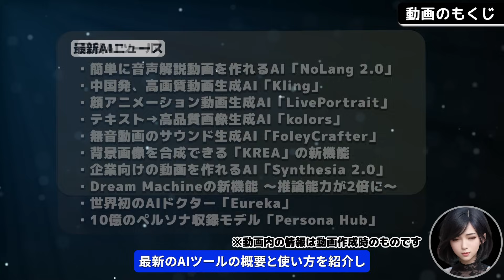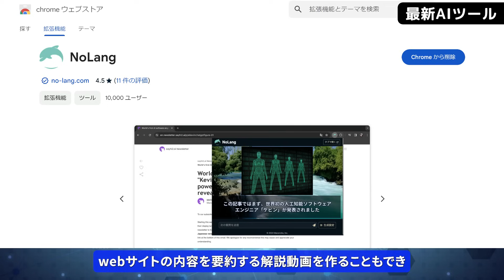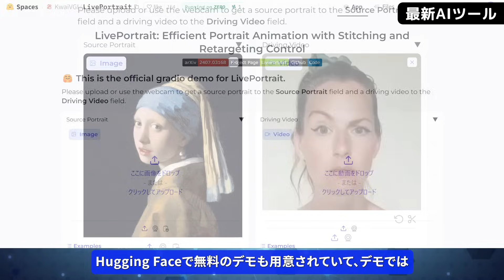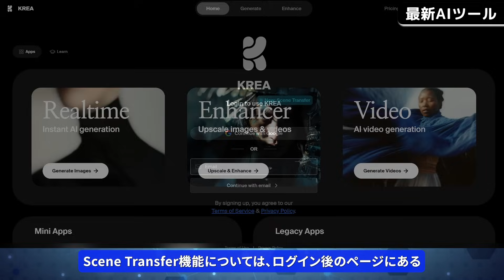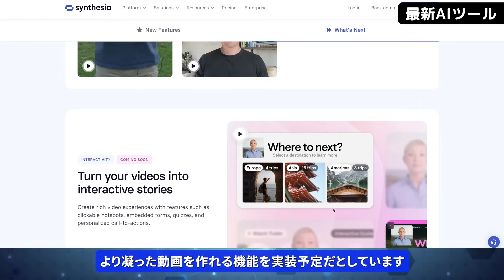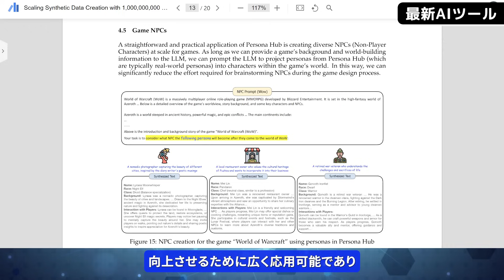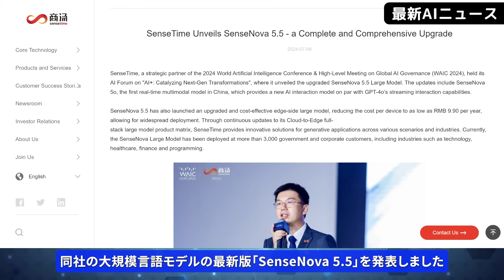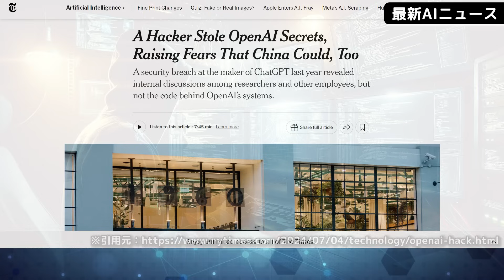10秒でゆっくり解説・ショート動画を作れるAI「NoLang 2.0」/中国発、高画質動画生成AI「Kling」公開【今週公開の最新AIツール&ニュース】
◆動画の説明

0:00　動画のもくじ
0:58　簡単に音声解説動画を作れるAI「NoLang 2.0」
4:12　中国発、高画質動画生成AI「Kling」
5:29　顔アニメーション動画生成AI「LivePortrait」
6:46　テキスト→高品質画像生成AI「kolors」
8:04　無音動画のサウンド生成AI「FoleyCrafter」
8:59　背景画像を合成できる「KREA」の新機能
10:07　企業向けの動画を作れるAI「Synthesia 2.0」
11:17　Dream Machineの新機能 ～推論能力が2倍に～
12:28　世界初のAIドクター「Eureka」
13:25　10億のペルソナ収録モデル「Persona Hub」
14:22　中国が生成AIの特許出願数でダントツの世界1位
15:26　安野貴博氏が「AIあんの」をオープンソース化
16:29　経済産業省が生成AI利活用ガイドブック公開
17:19　中国でGPT-4oと同等レベルのLLM発表
18:13　Stable Diffusion 3のライセンス改定
19:11　サムスン電子がAI半導体需要で決算好調
19:58　OpenAIのシステムにハッカー侵入
20:40　エンディングムービー

Kuaishou Technology、Eureka Health、SenseNova 5.5
SenseNova 5o、GPT-4o

◆参考サイト(※一部URLの先頭には「h」をつけてください)
・NoLang 2.0
ttps://lumalabs.ai/dream-machine
・Eureka
ttps://stability.ai/news/license-update
ttps://newsdig.tbs.co.jp/articles/-/1276520

◆参考動画
Sora対応の動画生成AI「Dream Machine」の使い方と活用法 ～ChatGPT(GPTs)を使って高品質な動画を作る！～